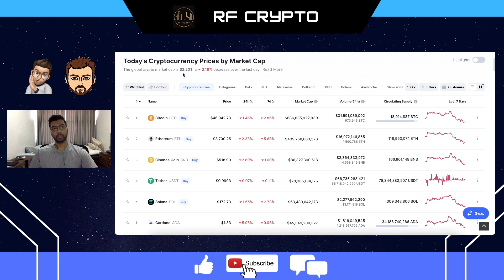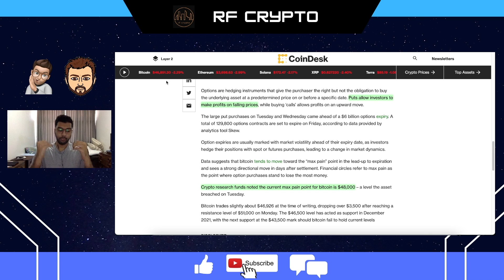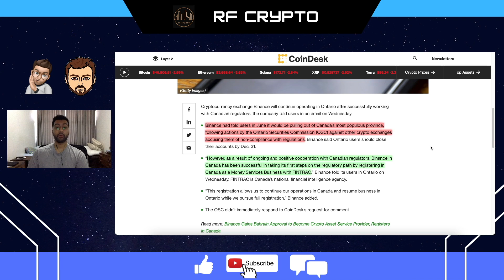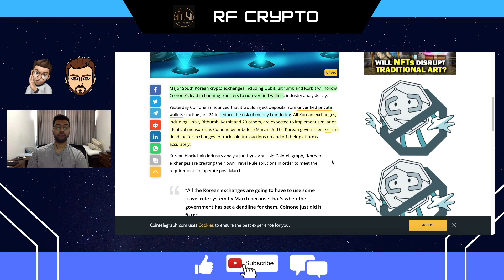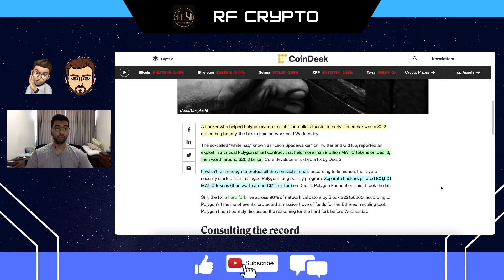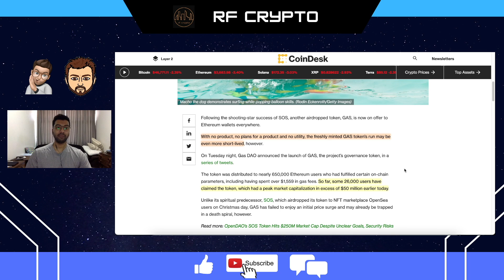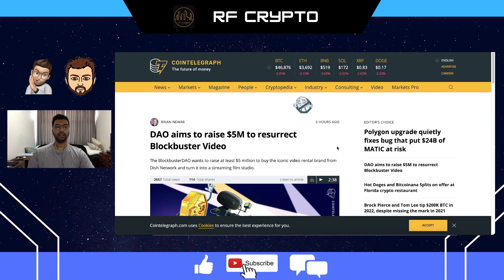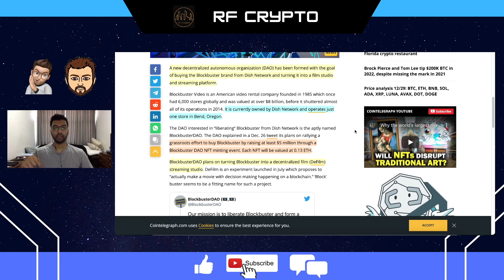BITCOIN LOWER PRICE EXPECTED??? MARKETS HAVE TURNED BEARISH!!!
●▬▬▬▬▬▬▬▬ DISCUSSION POINTS ▬▬▬▬▬▬▬▬▬●

0:00 Introduction and Market Overview

1:18 Bitcoin Investors Protect Against Even Lower Prices Ahead of New Year:

5:09 Binance to Continue Operating in Canada:

6:19 South Korean Crypto Exchanges to Verify Private Wallets:

8:21 Polygon Fixes Smart Contract Exploit:

9:23 Gas DAO Token Struggles to Maintain Momentum After Airdrop:

11:03 Gem Mining Reaches 1.25 EH/s Hashrate:

12:03 Hot Doges and Bitcoinana Splits on offer at Florida crypto restaurant:

12:59 DAO aims to raise $5M to resurrect Blockbuster Video:

14:42 Outro